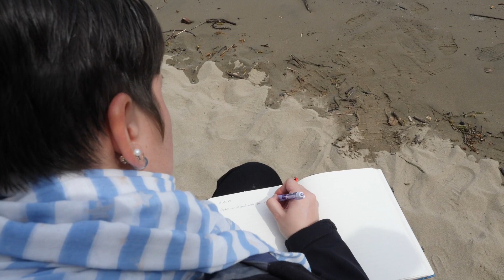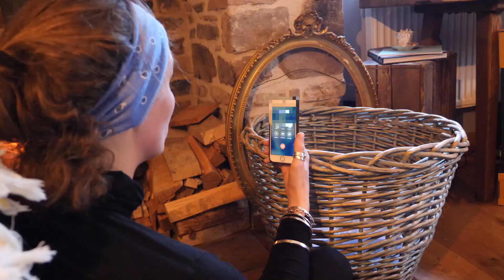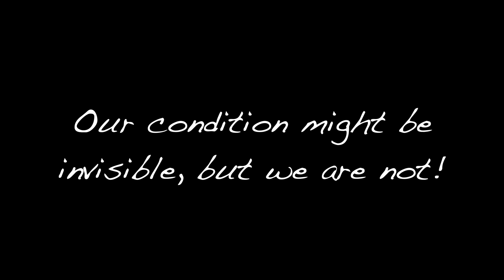We Are Visible Trailer 1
We Are Visible is the debut feature film by filmmaker Karina Sturm, who lives with Ehlers-Danlos syndrome besides other conditions herself. We Are Visible was produced as a student project and features people with EDS and comorbid conditions around the globe. Chronic Pain Partners Production supported We Are Visible during the screening and distribution process, and the film is available on Chronic Pain Partners Productions’ Vimeo channel for a small amount donated to Chronic Pain Partners.